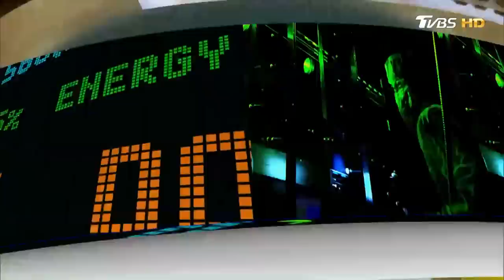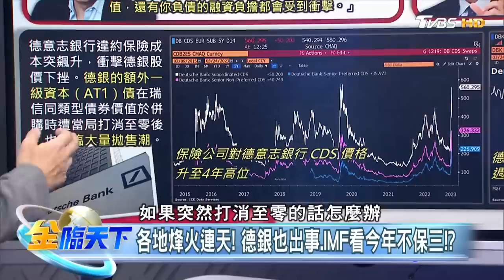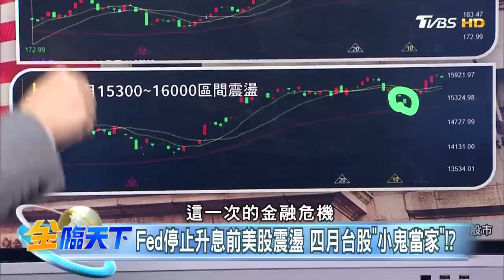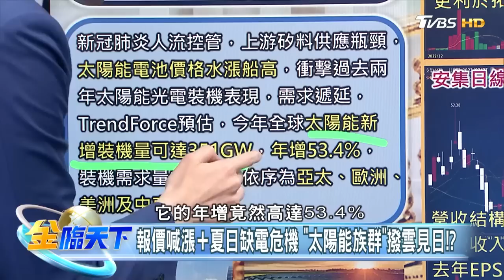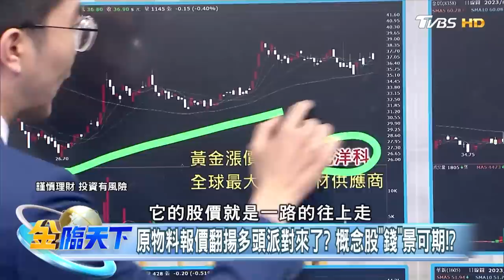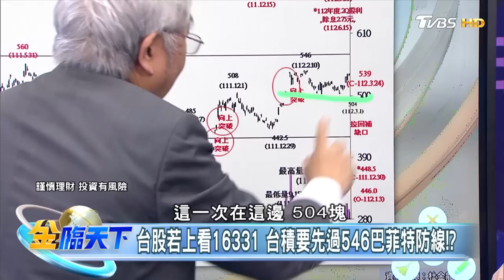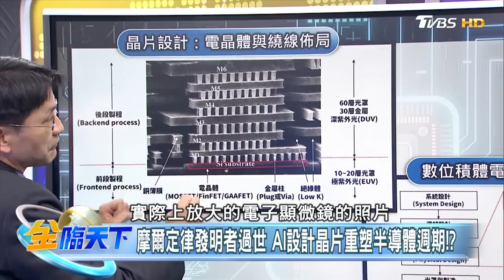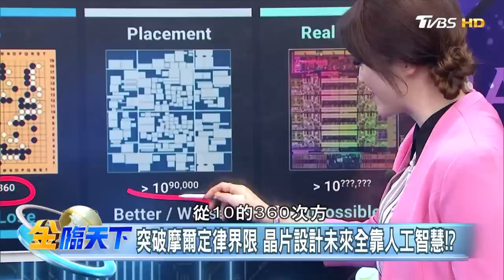各地烽火連天！德銀也出事.IMF看今年不保三！？ | 金臨天下 20230327 @tvbsmoney ​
📍熱門主題📍
蘋果不排除裁員 美4科技大咖報憂 信驊擠下大立光 新科股王換人做 | 金臨天下 完整版 20230203
美債倒掛惡化 高盛：不是衰退訊號 MSCI季調 中小型指數變投資目標 | 金臨天下 完整版 20230210
CPI上揚？科技業年裁員逾90萬？三星開槍 晶圓代工殺價搶單戰 | 金臨天下 完整版 20230213
美國經濟"不著陸" Fed恐持續升息 生活圈變地雷區 房市進場時機在Q2 | 金臨天下 完整版 20230214

8/8起，每周一至周五晚上23:00，YouTube頻道、電視TVBS 56台同步直播